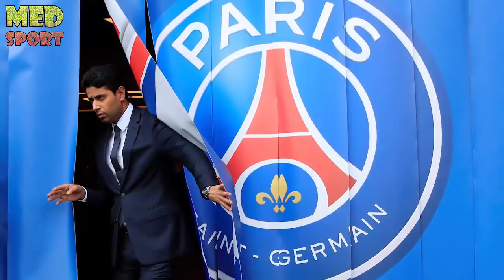أغنى 10 ملاك أندية كرة القدم في العالم بالترتيب.. الثاني مفاجئة والأول عربي..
أغنى 10 ملاك أندية كرة القدم في العالم | الثاني مفاجئة والأول عربي..